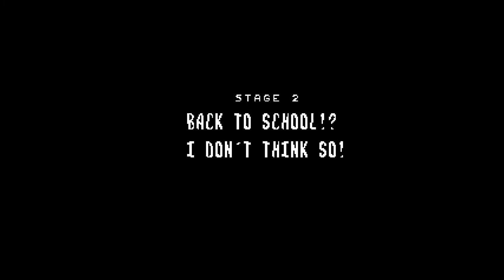Komiko Kids - Full Playthrough 1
As seen on The Cutting Room Floor.
I made this game with the working title "Beat This Game and You Could Win Money". The joke being that this game could be played like a regular game, but it would secretly be a contest game, where players who would successfully beat the game would send in their screenshots to prove they did, and do a big contest like Treasure Master or SwordQuest.
However, since I have no money to offer for 100%ing this game, I gave it the poor-in-retrospect title Komiko Kids: Billy's Quest for Cash. It was always in the style of a Saturday morning cartoon, but it's not exclusively for children, YouTube.